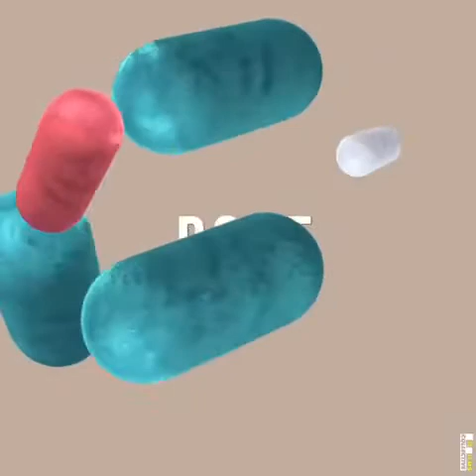Pose Ft. David Malean "Visualizer"Pose Low4Low DavidMalean Prod. Joeymendxza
Pose Ft. David Malean "Visualizer"Pose

CHECK OUT SOME OF THE SOUNDS THAT LSO & ECLIPSE PROO UPLOADED TO SPOTIFY :

BEATSTARS : Therealeclipse

( Add & Follow On Facebook @ Dewayne Lee Whitley Jr ) ( Lil Reno )

hip hop music mix,
hip hop music clean,
hip hop music videos,
hip hop music 2016,
hip hop music 2018,